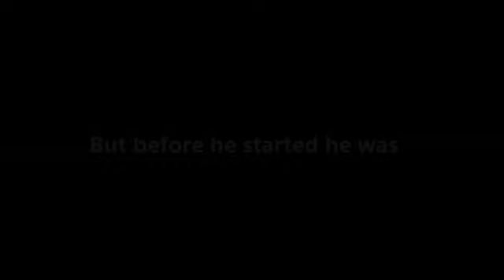My Movie of Pleasanton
Pleasanton former band students then and now